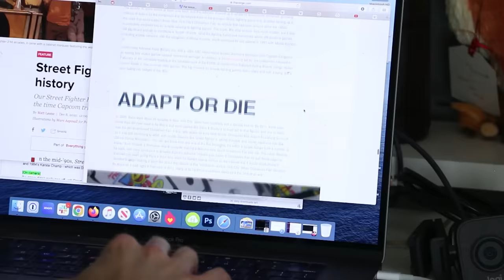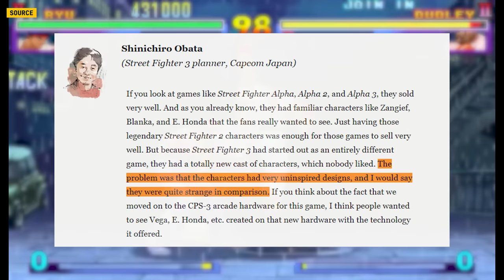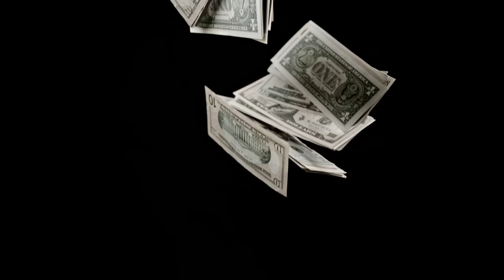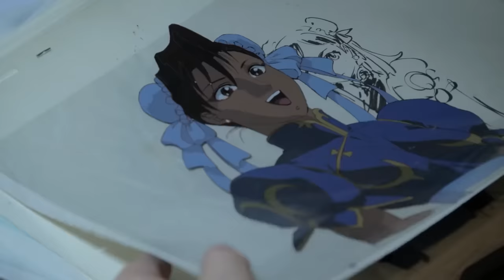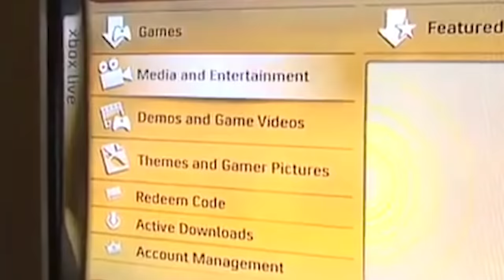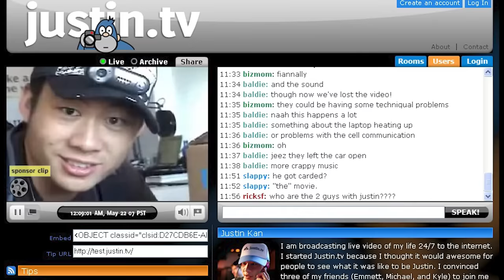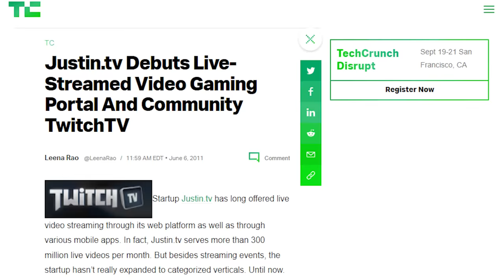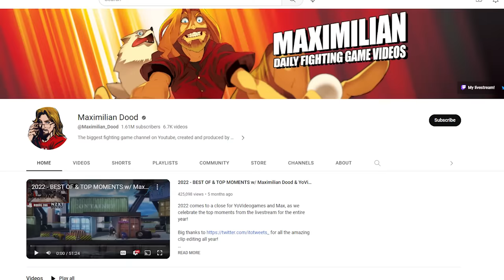How Street Fighter IV SAVED 2D Fighting Games (Ft. Maximilian Dood)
After Street Fighter II released in in 1991, it caused a fighting game explosion, both in arcades and in home consoles. But, as the decade ended, and arcades were failing, so too were 2D Fighting games. This is how Street Fighter IV completely revitalized the genre.

After SF2, fighting games were booming. From Fatal Fury, to King of Fighters, Mortal Kombat, and more. But then, in 1993, came Virtua Fighter - which brought about a new wave of 2D fighting games, including Tekken and Soulcalibur. This revolution, combined with the eventual death of arcades, brought about a slow and eventual demise to 2D fighting games.

SNK would eventually go bankrupt (though not entirely due to their arcade or fighting game business), and while 3D fighters will still popping off, after the versus craze of the early 2000s, 2D fighters became relegated to the annual releases of King of Fighters and ArcSys games like Guilty Gear. While Guilty Gear was certainly popular within its niche, it was failing to hid a broad appeal. It would take Street Fighter IV to revitalize the genre, and show companies that fighting games could sell.

Join Dave Klein and Maximilian Dood as they work together to tell the story of How Street Fighter IV saved 2D Fighting Games.

Timestamps:
0:00 - Intro
0:09 - Let's talk about Fighting games
0:46 - Maximilian Dood Intro
1:03 - Pre Street Fighter II
1:21 - Street Fighter II's Release
1:45 - The Rise of Fighting Games
2:32 - Virtua Fighter and 3D Fighting Games
3:59 - Street Fighter III
6:36 - The Death of Arcades
7:36 - SNK's Bankruptcy
8:28 - Early 2000s in Fighting Games
8:57 - Smash Brothers
9:21 - A Clarification
9:56 - Competitive Issues
11:09 - The FGC Dark Age
12:13 - Online Play
13:16 - Street Fighter II: Hyper Fighting
14:28 - Production on Street Fighter IV
15:49 - The Release of Street Fighter IV
16:40 - Marketing on Street Fighter IV
17:21 - SFIV Hype
19:50 - Street Fighter IV Online Play
21:52 - Twitch and YouTube's Impact
23:12 - EVO's post Street Fighter IV Era
25:06 - What about Mortal Kombat 9?
27:14 - How Street Fighter IV Saved 2D Fighting Games
28:03 - Outro